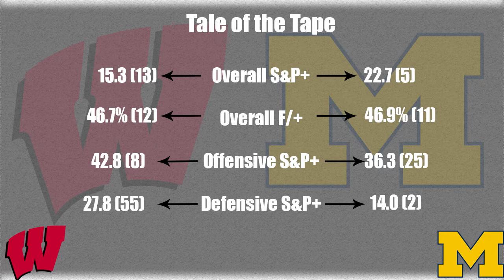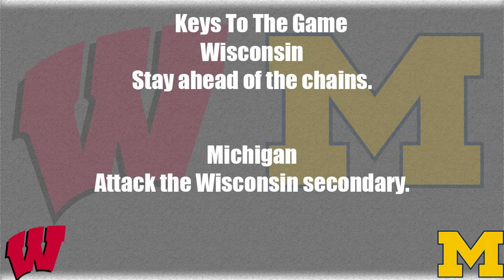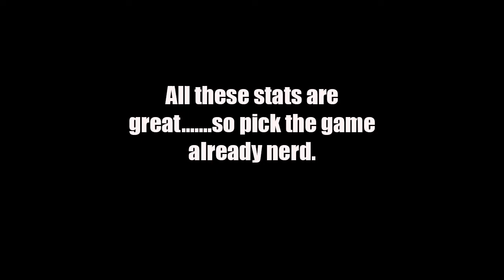Michigan vs Wisconsin 2018 Game Preview and Prediction (sure to go wrong...)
Big time matchup in the Big House in the Big 10 between #12 ranked Michigan vs #15 ranked Wisconsin. This marquee matchup pits the irresistible force of the Michigan defense vs the immovable object that is the Wisconsin offense. Will Wisconsin pull off the upset in the Big House? Or will Michigan continue their hot streak after their opening loss to Notre Dame?